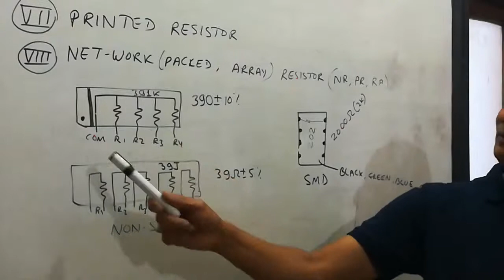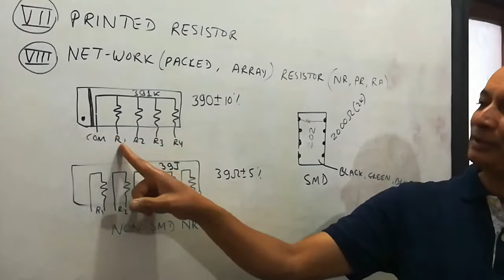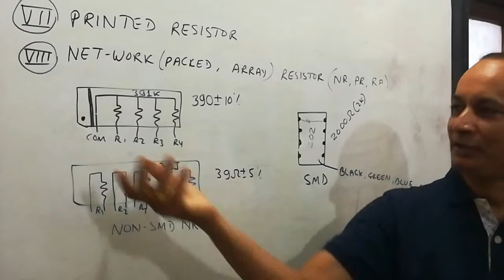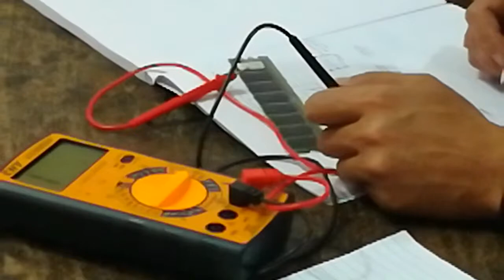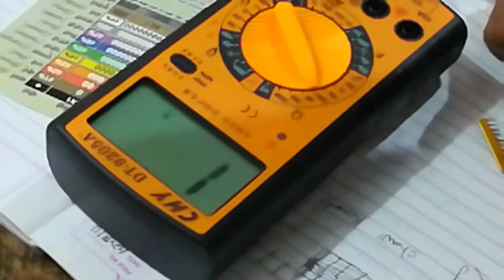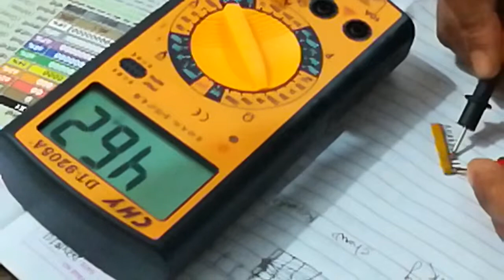Basic Electronic Day 12